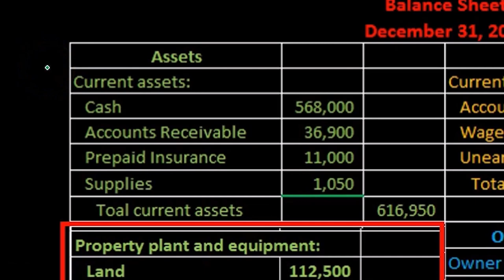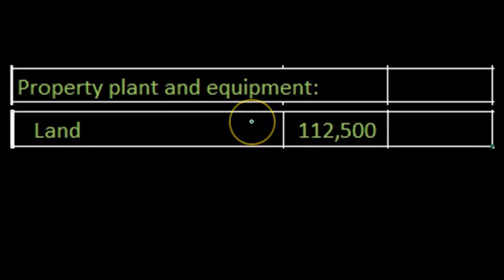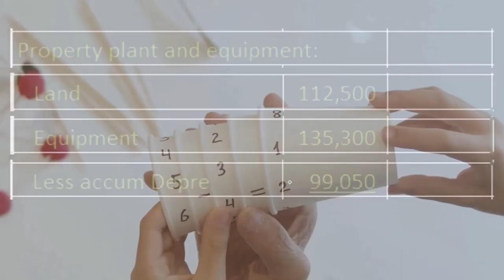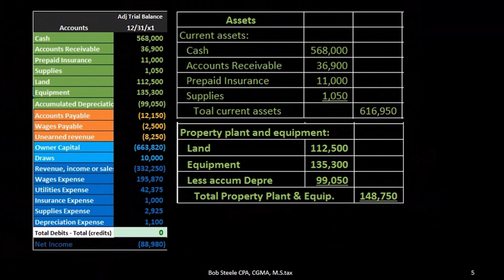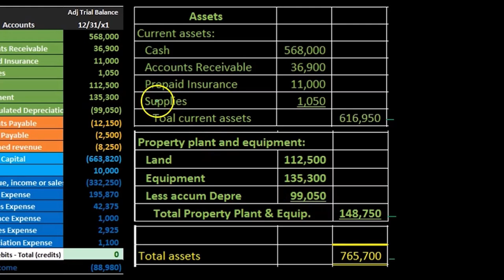Balance General Propiedades Planta y Equipo Del Balance de Prueba 13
Balance General Propiedades Planta y Equipo Del Balance de Prueba
Contabilidad financiera